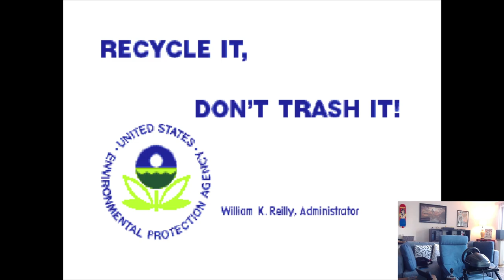FaxedForward plays Daytona USA (All Tracks Playthrough)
I do a full run of every track in the original Daytona USA!